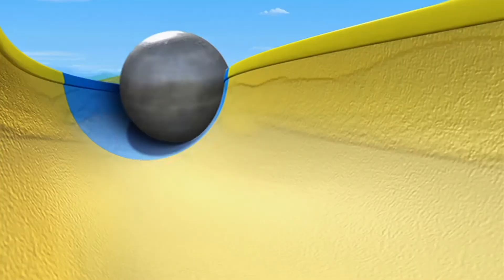Wilson Is Jealous Of Hoot & Toot! | Chuggington UK | Kids Shows Free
Wilson revels in being Frostini’s special helper and is put out when Hoot and Toot get a chance to assist too.  Wilson tries to do everything himself with disastrous consequences.

Attention please Chuggers! Welcome to our Official Chuggington UK YouTube Channel. We’ve created a world of Chuggington for you and your Little Trainees to discover.